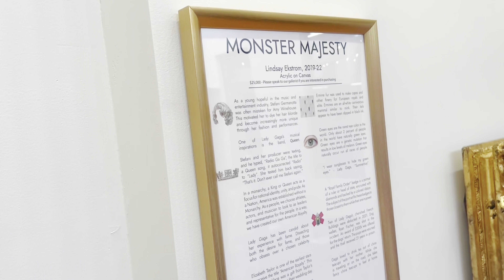"Monster Majesty" Original Portrait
Monster Majesty is an original acrylic on canvas painting by artist Lindsay Ekstrom that depicts the iconic singer, Lady Gaga in Ekstrom’s signature “pop portrait” style. This painting was completed in 2022.

This work of art discusses the idea of American royalty vis-a-vis the pop icon, Lady Gaga. It is an exploration of the nuance of fame and the cost that comes with it through cleverly selected symbols and Easter eggs. To explore the Easter eggs hidden in this work visit the symbols & stories page.

Details:

Canvas measures at 36x48"

Includes certificate of authenticity

Lx Artwork Studio and Gallery:
610 Elm Street, Suite #503